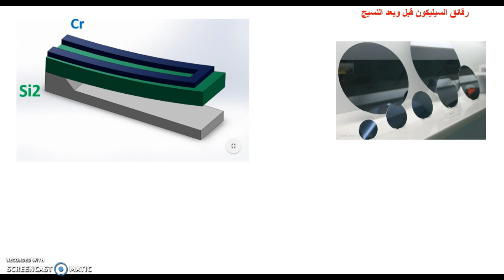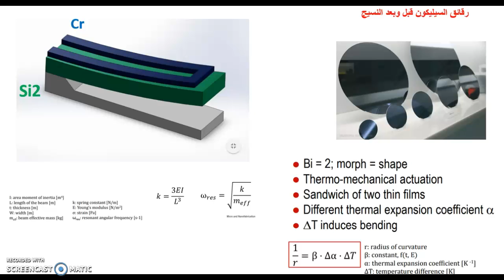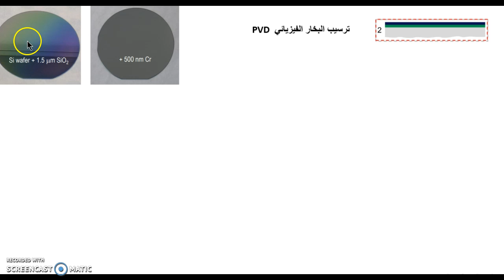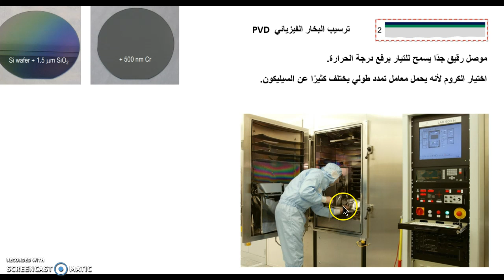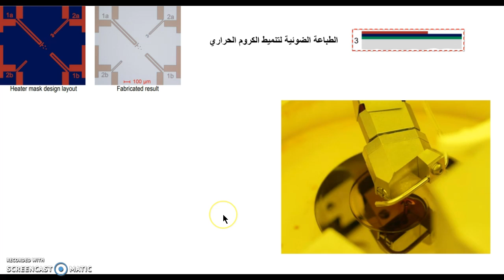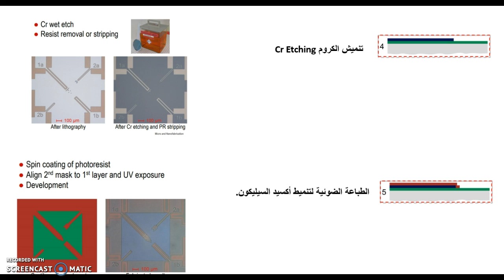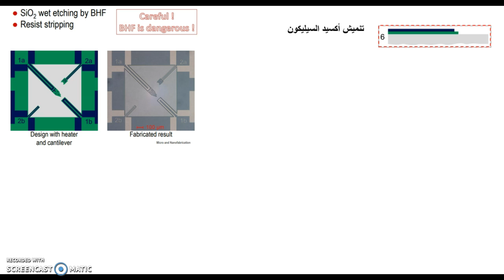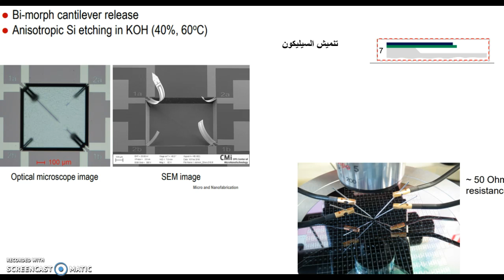صناعات دقيقة - المحرك الحراري الميكانيكي - micro & nano - fabrication - thermo mechanical actuator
يعتبر المحرك الحراري MEMS جهازًا ميكانيكيًا يعمل عادة على توليد الحركة عن طريق تضخيم التمدد الحراري . تترجم كمية صغيرة من التمدد الحراري لجزء واحد من الجهاز إلى مقدار كبير من انحراف الجهاز ككل. ملفقة عادة من رقاقة
 واحدة من بلورة السيليكون أو البولي سيليكون باعتبارها عضوا متوافقة.
 والزيادة في درجة الحرارة يمكن أن تأتي من المقاومة الكهربائية الحرارية.
 يمكن دمج المحركات الحرارية المصنعة بالميكروبات في المحركات الصغيرة.
الفيديو التالي يتحدث عن الصناعات باستخدام المحرك الحراري، مشاهدة ممتعة
A MEMS thermal actuator is a micromechanical device that typically generates motion by thermal expansion amplification. A small amount of thermal expansion of one part of the device translates to a large amount of deflection of the overall device. Usually fabricated out of doped Single Crystal Silicon or Polysilicon as a complex compliant member, the increase in temperature can be achieved internally by electrical resistive heating or something by a heat source capable of locally introducing heat. Microfabricated thermal actuators can be integrated into micromotors